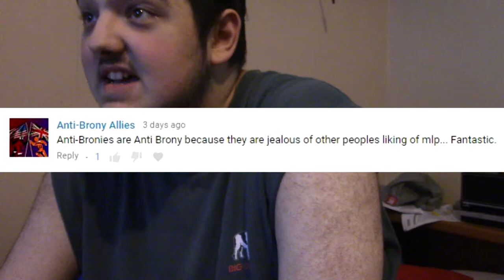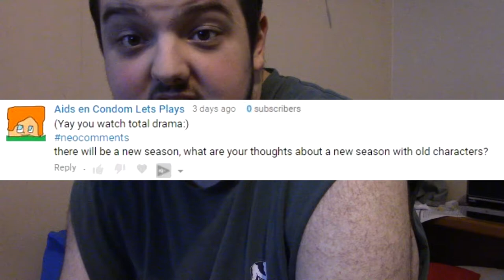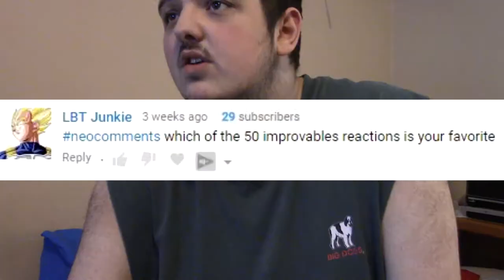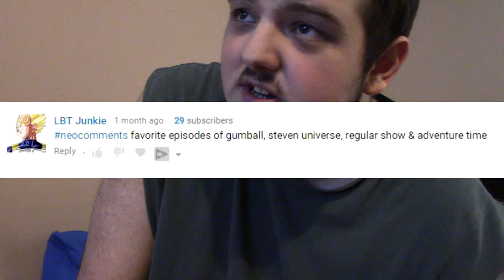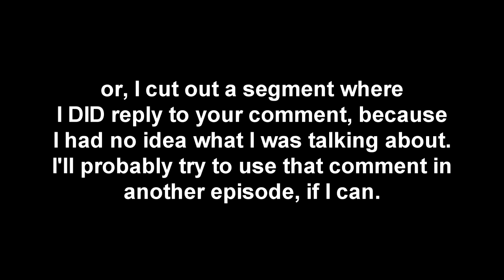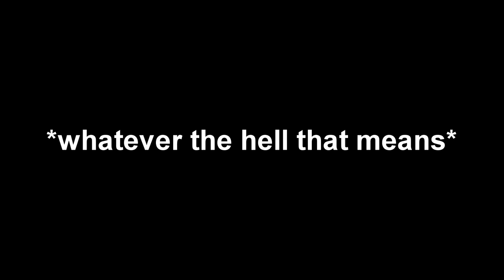Now in HD! (1080p@60fps) Also, a fidget spinner... | Neo Comments #3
For the first time ever, Neo Comments is presented in 1080p HD!

If you want a better chance of being featured in the next episode, leave comments on my YouTube videos or @GHRockotron3000 on Twitter with neocomments or NeoMents!